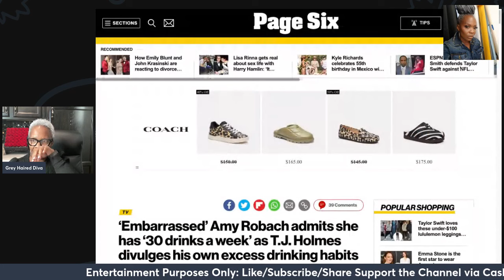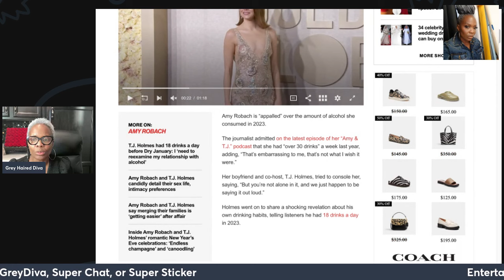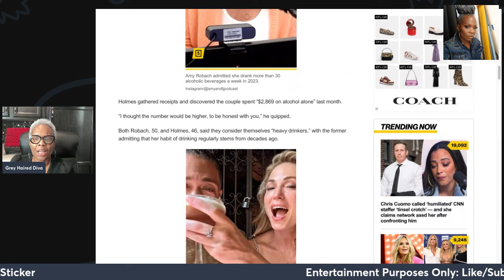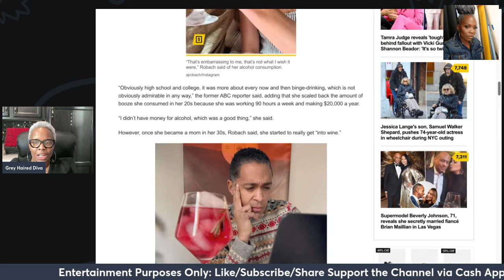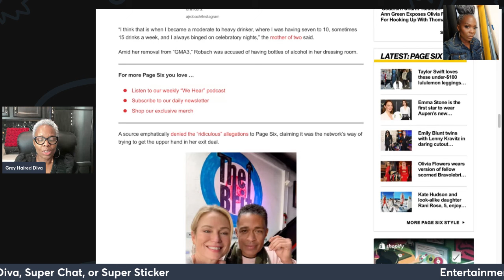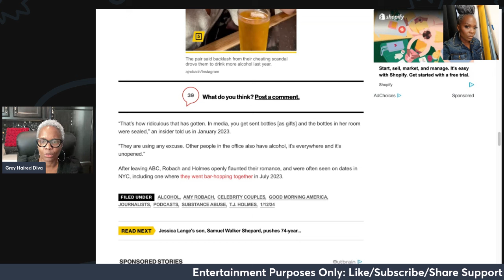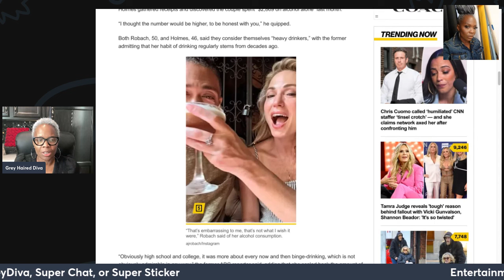Amy Robach & TJ Holmes Buzzworthy Journey in 2023. Almost 3k a month on adult beverages. CHEERS!